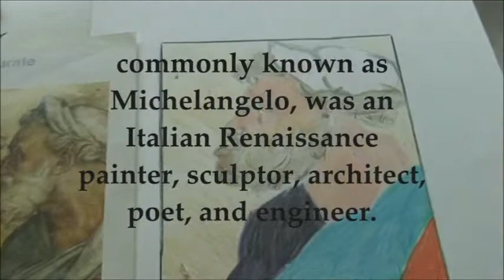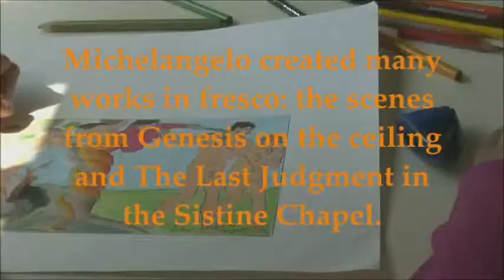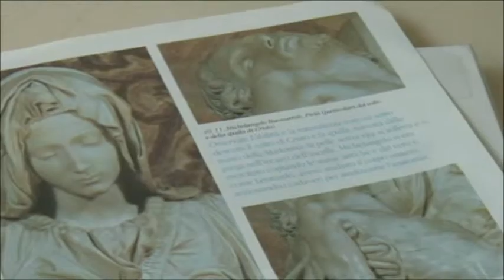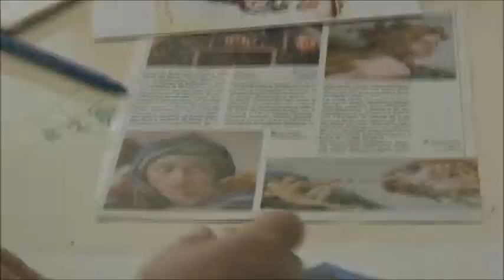The Roundtable about a great Italian Sculptor, Architect and Painter: Michelangelo